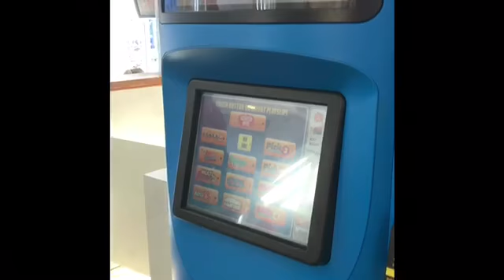Partying in clubs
Snap Chat: prettychrissy17

Facebook: Christen So Lovely Dozier